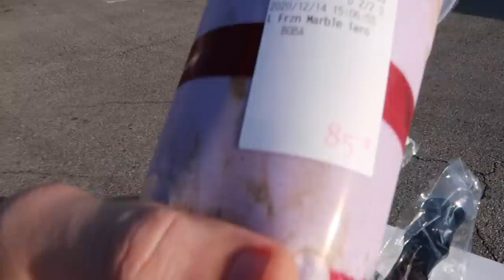We Hate Seeing MOM Like This | Jancy Family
We hate seeing mom like this 🥺

YEYEYEEE 👊🏻